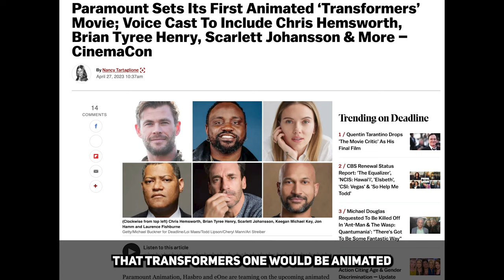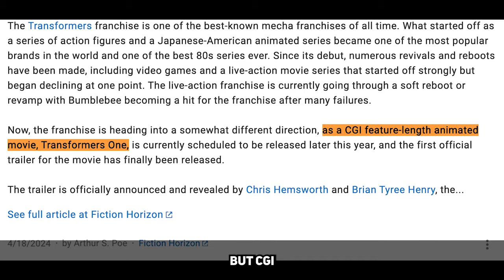Transformers One Looks Disappointing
Transformers One Looks Bad, but why? Let's find out!